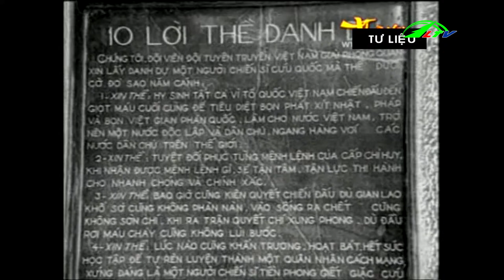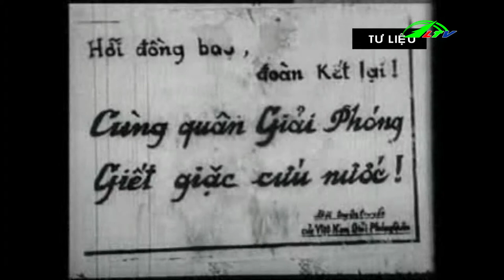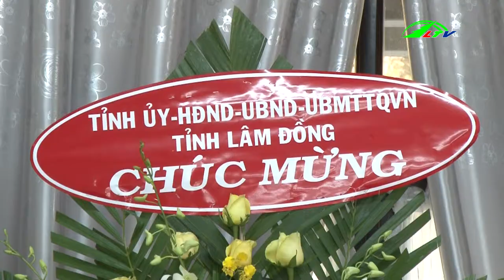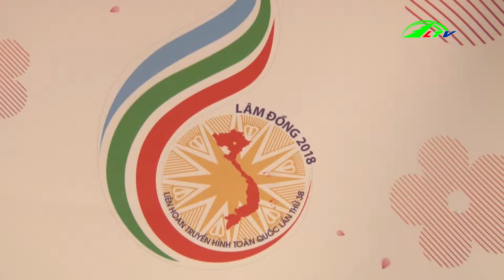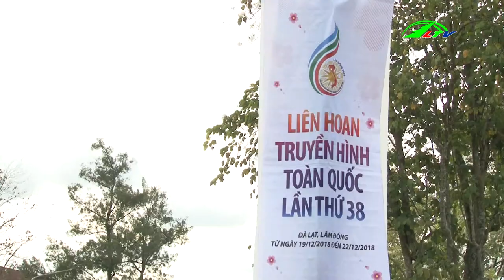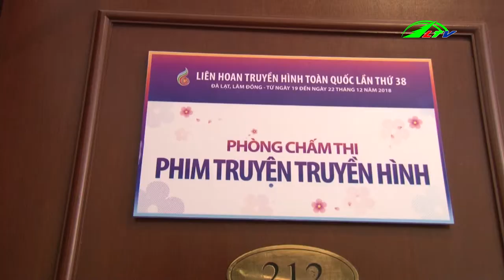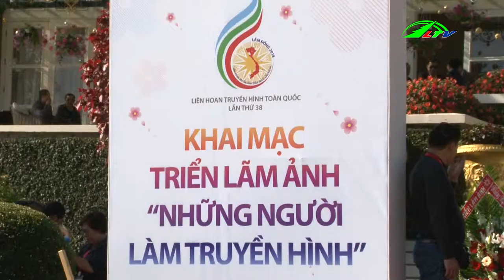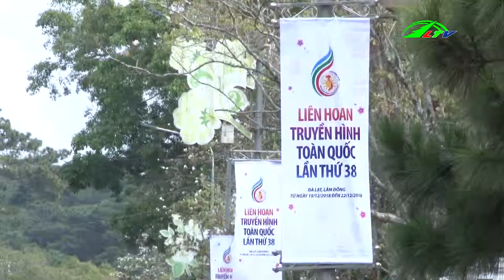Thời Sự Lâm Đồng 22/12/2018 | Tin thời sự | Lâm Đồng TV